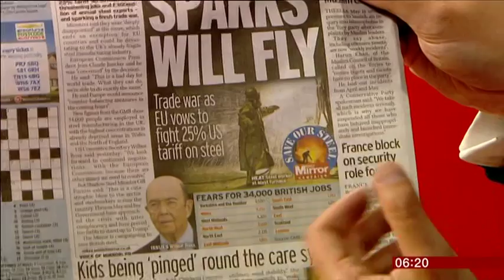2018 06 01 USA TARIFFS, RAIL CANCELLATIONS, MOTHERCARE RETAIL PROBLEMS